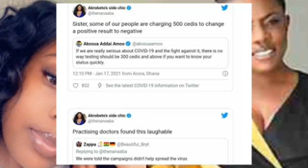See How Nana Aba Anamoah Recent post Put F£ars & Pan!c on GH's, That's makes Her Hyp0crite